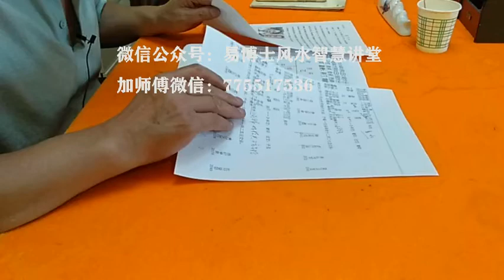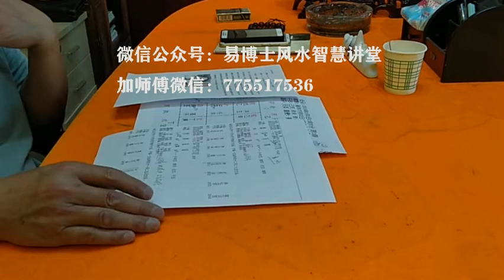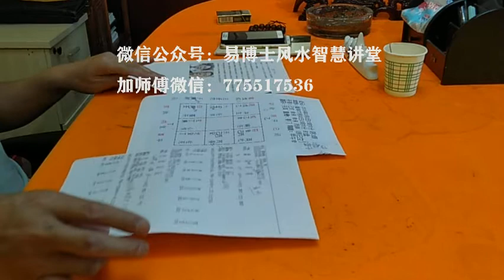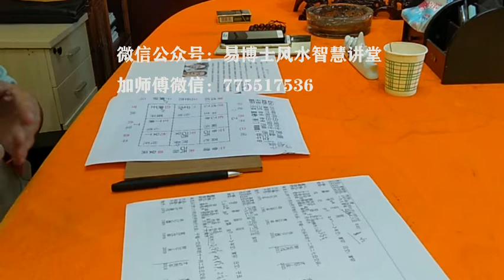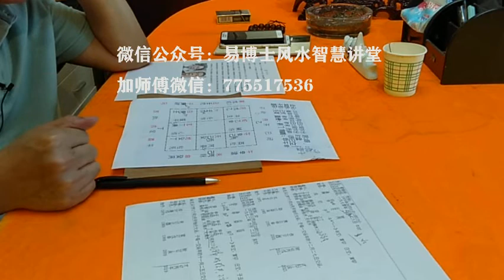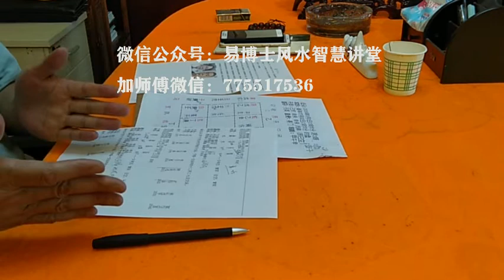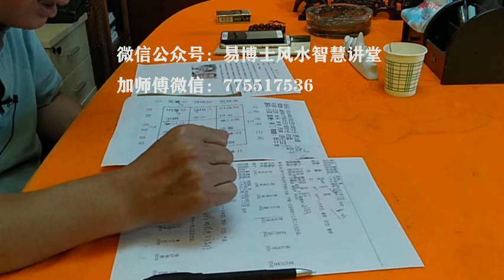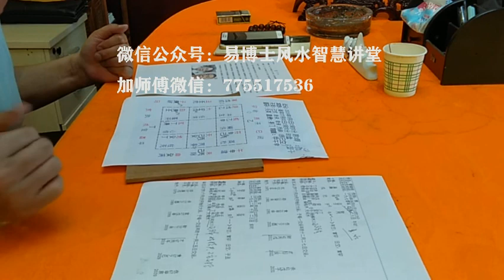八字合婚，两人的八字是否相克，感情走势会怎么样？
我和我前夫生有两个孩子，女儿25岁儿子21岁。现在和现任先生结婚已经有八年多了，两人没有生孩子。我自己办一个小厂，我先生在外地和人合开电力公司。也就是今年自从我整容后夫妻感情很不好天天吵架，还骂的很难听，说我想重新找人什么的。可能是他工作压力大，但最主要的是他疑心病很重。我在想要是在一起能不能白头偕老就分了，但毕竟一起八年多了，分开面子上也不好看。想听听老师的意见。想老师仔细批一下我两的感情走势，是否匹配？夫妻是否相克？可能出现婚姻变 故的阶段和年份是否有好的改善方法？是不是我整容了之后改变了我的八字面相？现在我的生意也很差。想老师批一下我两的财运，批一下我什么时候能改运，我先生以后的财运怎么样？